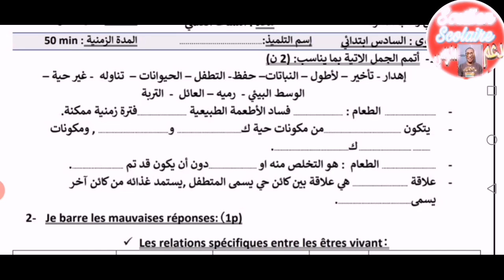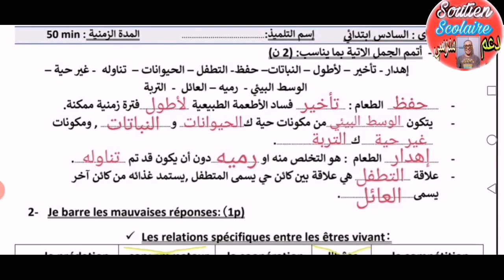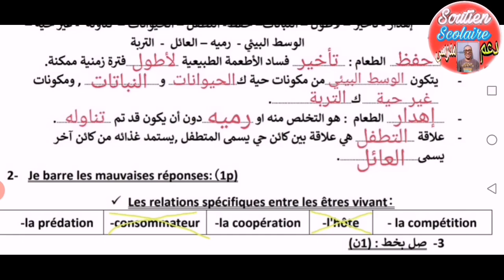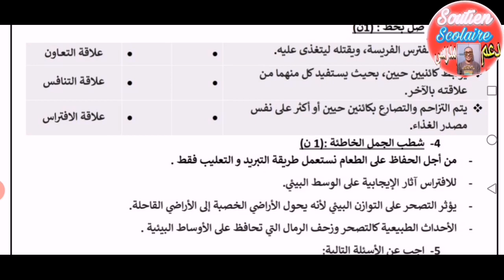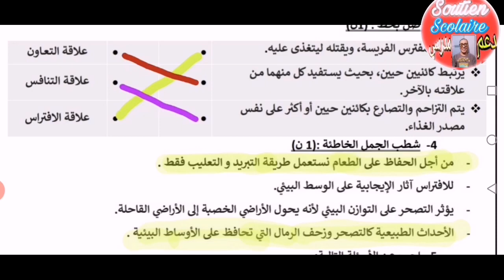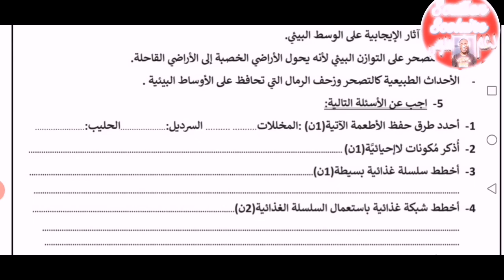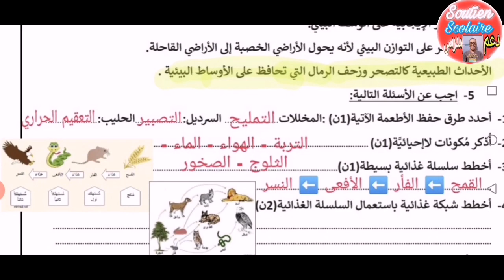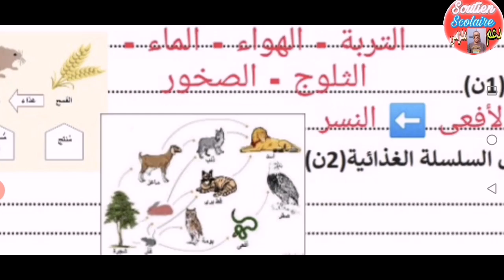الفرض 1 الدورة الثانية مادة النشاط العلمي المستوى السادس ابتدائي 2022 النموذج 1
رابط تحميل الفرض 1 الدورة الثانية مادة النشاط العلمي المستوى السادس ابتدائي بصيغة pdf 👇
الفرض 1 الدورة الثانية اللغة النشاط العلمي السادس إبتدائي 2022 النموذج 1 ،
الفرض 1 الدورة التانية مادة اللغة النشاط العلمي السادس إبتدائي2021 نموذج 2،الفرض 1 الدورة الثانية مادة اللغة النشاط العلمي السادس إبتدائي 2021 ،
الفرض 1 الدورة الثانية مادة اللغة النشاط العلمي المستوى السادس إبتدائي 2021 ،